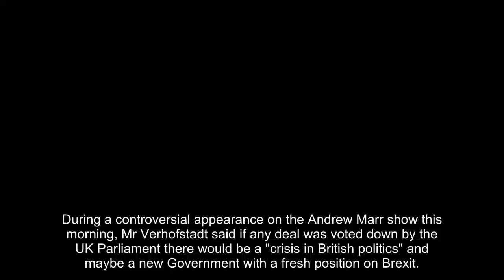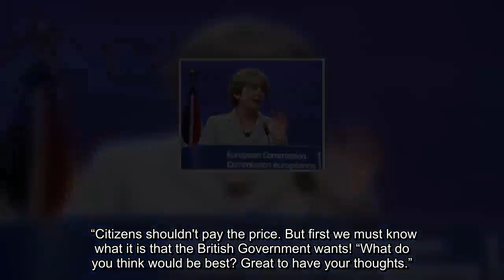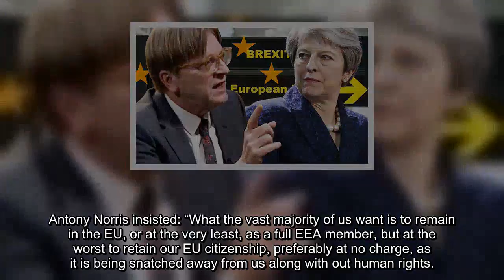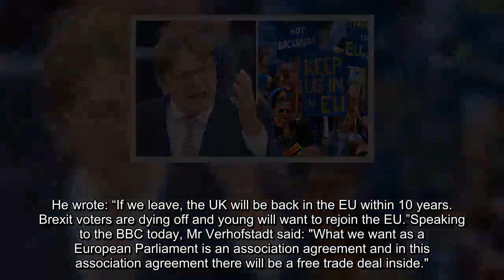‘Help us Guy!’ Hordes of Remainers PLEAD with Verhofstadt to stop Brexit ‘extremists’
During a controversial appearance on the Andrew Marr show this morning, Mr Verhofstadt said if any deal was voted down by the UK Parliament there would be a "crisis in British politics" and maybe a new Government with a fresh position on Brexit.The European Parliament’s Brexit coordinator argued it would be "penalising citizens" to continue without change in the areas of goods and financial services, but alter freedom of movement rules.And he said he was "very worried" about the issue of citizens' rights.After the show aired, he again used Twitter to hit out at the “negative” consequences and asked people for their comments.
Related articles
 Verhofstadt issues a stunning threat to Remainers' Brexit revolt
 Free movement MUST continue in transition, says Verofstadt
He wrote: "I discussed Brexit today with Andrew Marr from the BBC One. “We must mitigate the negative consequences of it and build a close relationship. “Citizens shouldn't pay the price. But first we must know what it is that the British Government wants! “What do you think would be best? Great to have your thoughts.”
And his Facebook page was soon besieged by desperate Remainers who mocked Theresa May and called on him to help stop a hard Brexit.Michael Rees told him: “There is a large number of people in the UK who still want to be part of the EU. Please don’t forget us.”Anna Schiffer wrote: “No Brexit, please! We have no idea about or crazy, ignorant Government either. “They are stubborn ideologues who are hostages of a few extremists and several newspaper proprietors.”
Antony Norris insisted: “What the vast majority of us want is to remain in the EU, or at the very least, as a full EEA member, but at the worst to retain our EU citizenship, preferably at no charge, as it is being snatched away from us along with out human rights. “Please help us. Only 17 million of a population of 65 million voted for Brexit. “The referendum was only advisory. The constitutional requirements of the UK were not met in proceeding with Article 50.”Stephen Moore even said he wished Mr Verhofstadt was leading the country, writing: If only you were the British PM Guy Verhofstadt! The choice is really simple.
“A 'soft' Brexit would be a waste of time and the UK should remain in the EU. “Whilst a 'hard' Brexit would pose a severe threat to the economy and increase inequality. Neither May nor Corbyn have the guts to admit this.”Brexit voter Stephen Sinclair admitted he had since changed his view because he voted without “all the facts” and predicted the decision would be reversed.He wrote: “If we leave, the UK will be back in the EU within 10 years. Brexit voters are dying off and young will want to rejoin the EU.”Speaking to the BBC today, Mr Verhofstadt said: "What we want as a European Parliament is an association agreement and in this association agreement there will be a free trade deal inside."